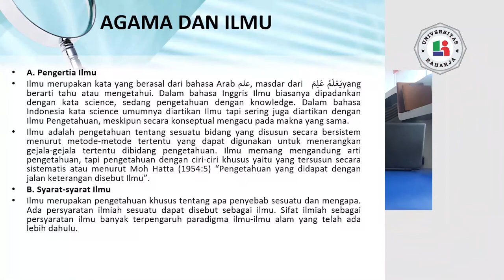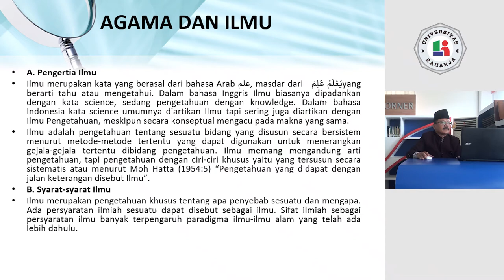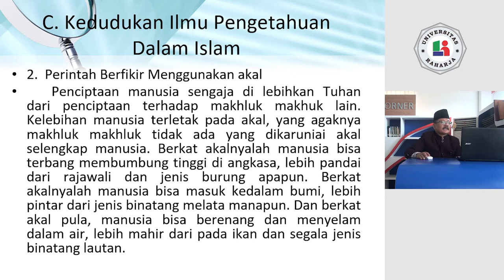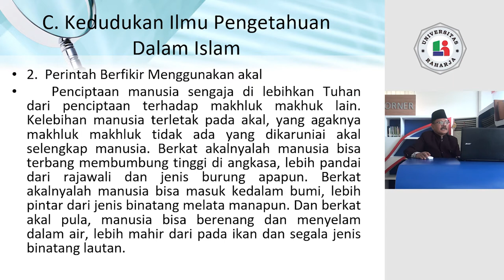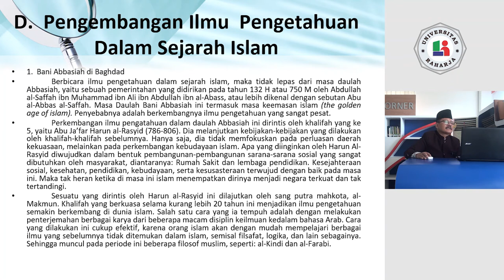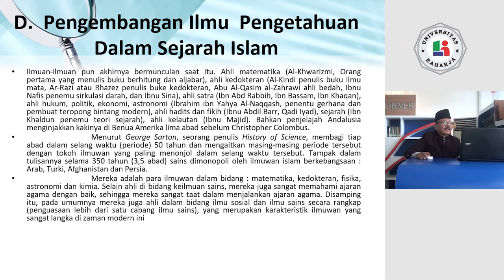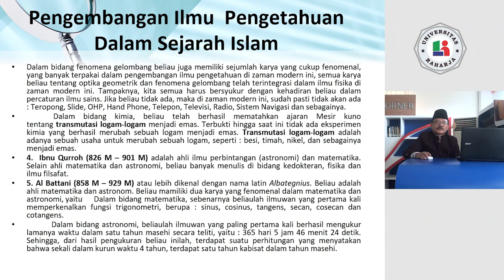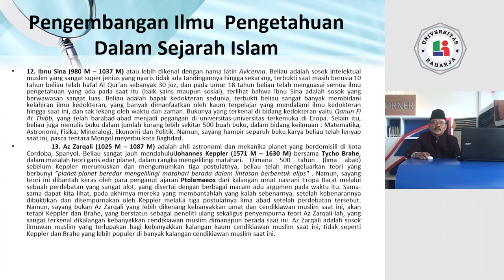PERTEMUAN 6, Matakuliah Pendidikan Agama Islam, Universitas Raharja